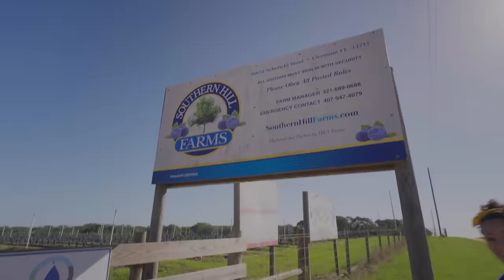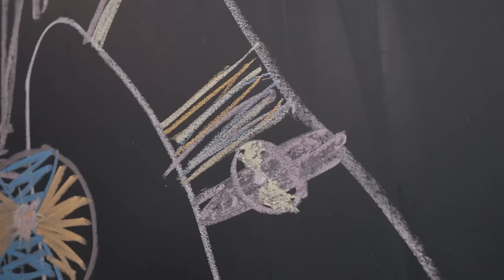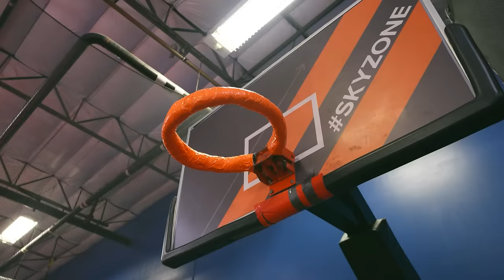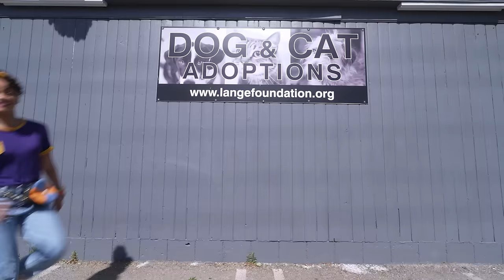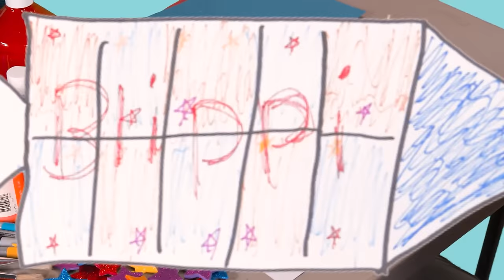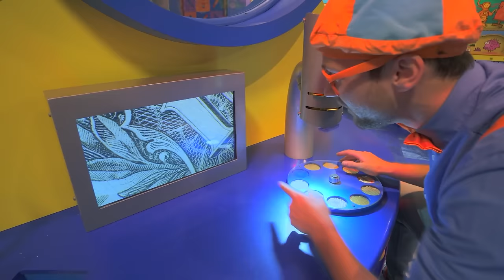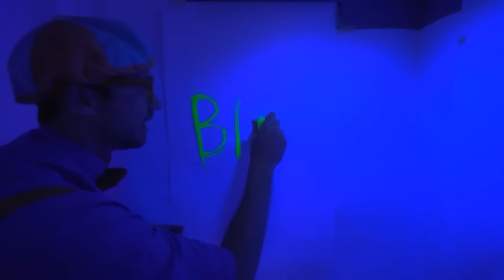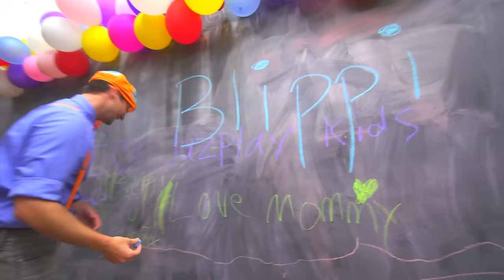Meekah Makes Lemonade!! | 4 HOURS OF MEEKAH! | Educational Videos for Kids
Meekah will first collect all the ingredients for Blueberry Lemonade: Blueberries, lemons, a little bit of sugar, and a lot of playtime. While she picks blueberries, she learn a little about growing berries. She explores the rest of the farm where she picks lemons and sunflowers. Meekah then enjoys the Kid Zone activities including Festival swing, bounce house, slide, and others. Finally she prepares and enjoys a refreshing glass of fresh Blueberry Lemonade.

00:00 Southern Hill Farms
13:45 O2B Kids - Dancing
27:11 Meekah Has Fun with Fashion at Playday
43:10 Meekah Sky Zone - Flips
55:35 Animal Shelter
01:08:03 Blippi Visits an Apple Fruit Factory
01:17:14 Blippi Visits a Farm
01:26:17 Blippi Visits an Indoor Playground (Kids' Club)
01:36:57 Blippi Visits a Playground
01:41:29 Blippi Visits the Children's Museum - Build a Rocket Ship With Blippi
02:04:47 Blippi Visits the Balloosionist at Amy's Playground - Learn Rainbow Colors With Blippi
02:14:43 Big Day Out at the Truck Garage - Cars, Trucks, Vehicles - with Tools Song
02:27:44 The Penguin Song - Visiting Penguins at the Zoo
02:29:45 On My Bicycle Song - How Far Can We Go?
02:32:26 Blippi Visits a Children's Museum (Discovery Children's Museum)
03:12:57 Blippi Visits Dig This Las Vegas and Learns Verbs
03:28:13 Blippi Visits an Ice Rink
03:43:45 Blippi Visits an Indoor Playground (The Play Place)
03:53:34 Blippi Visits an Indoor Playground (Kids Time in Las Vegas)

Explore the wondrous world with Meekah. There are so many exciting things to see and learn. Feed your kids’ curiosity while they learn about vehicles, animals, the natural world and so much more. Meekah helps aid children‘s understanding of the world and encourage vocabulary development. Join in the adventure as Meekah visits exciting places such as children’s museums and the zoo! She loves singing, dancing, playing and exploring. Her contagious curiosity engages young viewers in learning adventures that help them grow and develop.